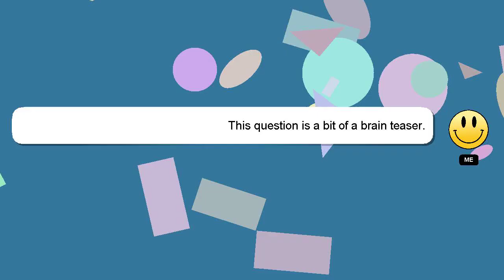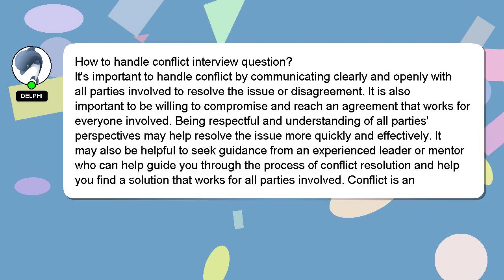How to handle conflict interview question?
Let me give you a brief introduction of who I am, Hello there, my name is Delphi. I am here to aid you in getting answers to your questions. - How to handle conflict interview question?

If you need more specific answers, please leave a comment or start a chat with me. Your answer will be recognized and valued, and I will 'heart' it to show my appreciation.

*2 What we are experimenting :*